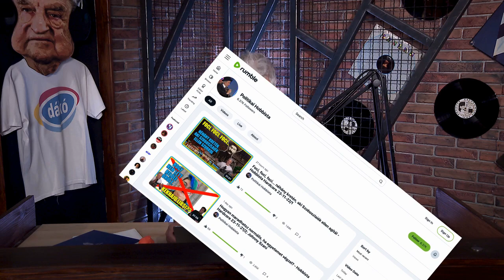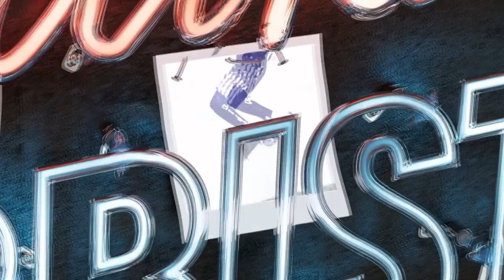Megcsinált, "állami" zenekar volt a Neoton? - Politikai Hobbista 23-12-10/2; Csepregi Éva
Csepregi Éva január elején egy életmű-koncerttel ünnepli öt évtizedes pályafutását. Hogyan lett valakiből énekesnő a szocializmusban? Ő maga ki tudott-e teljesedni személyesen? 22 perc alatt csak néhány kérdést lehet érinteni, de ezekre ternészetes őszinteséggel válaszolt.

A webshopban történő vásárlással a munkánkat is támogatod... és a véleményedet, értékrendedet is megmutathatod.
Köszönjük!